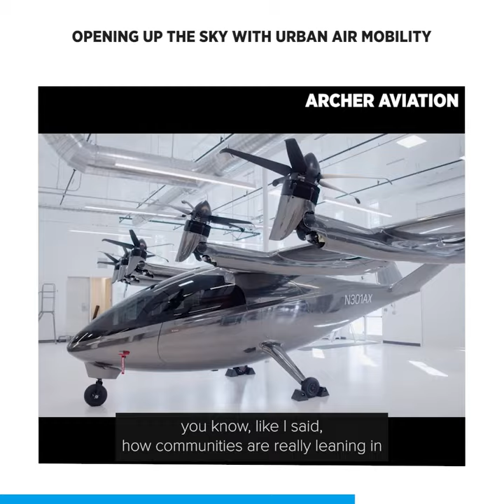Opening Up the Sky with Urban Air Mobility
SAETomorrowToday: Episode 117 // Opening Up the Sky with Urban Air Mobility
and follow us on your favorite podcast platform.
Picture this: On-demand ridesharing services that take you above the traffic. Archer Aviation is making this vision a reality by unlocking a whole new dimension in transportation.
@ArcherAviationdesigns and develops electric vertical takeoff and landing (eVTOL) aircrafts that take off vertically like a helicopter and fly forward like an airplane, no runway required. Their goal is to move people throughout congested cities in a quick, safe, sustainable, and cost-effective manner.
Hear from Andrew Cummins, Director of Business Development at Archer, on the future of Urban Air Mobility (UAM), the company’s plan for commercial operations, and their early-launch partnerships with the cities of Los Angeles and Miami.
Debuting August 1: SAE Connexion+, a new platform for members and volunteers to engage. for more information.
SAE ON SOCIAL
Follow host Grayson Brulte:
Learn what SAE is doing to advance mobility and transportation standards to keep your world moving reliably, safely, and sustainably – meet us